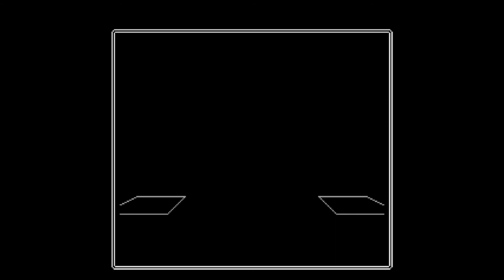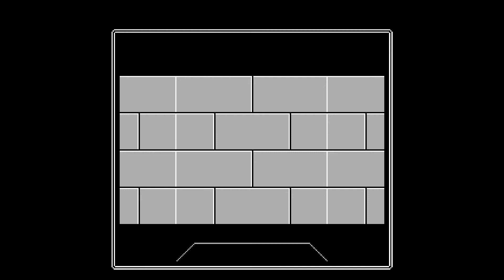#8‹ウィザードリィII リルガミンの遺産›群生するワカメ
完全初見、ノーリセット、手動マッピングプレイです。生配信ではありません。
北西の扉地獄方面を探索。そして勇気を持って南西の大部屋に足を踏み入れるも……？

■生配信でムラマサをゲットするミラクルが起こった「Wiz#1 狂王の試練場」はこちらから。